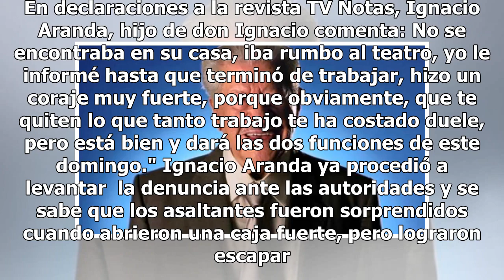Roban en la casa de don Ignacio López Tarso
El primer actor mexicano Ignacio López Tarso, de 93 años de edad, fue víctima de la delincuencia. Amantes de lo ajeno entraron a su residencia, ubicada en la Alcaldía de Tlalpan, y se llevan dinero en efectivo. Según reporte en distintos portales de noticias, el hecho ocurre durante la tarde del pas...